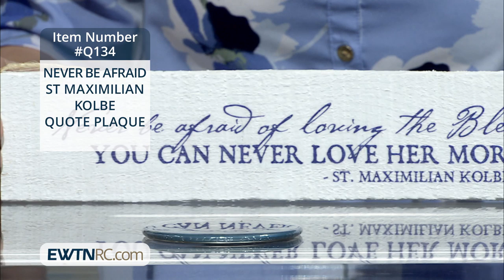Q134_NEVER BE AFRAID ST. MAXIMILIAN KOLBE QUOTE PLAQUE